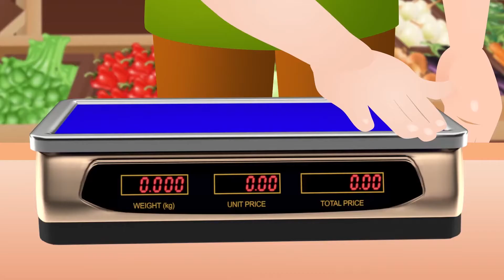Yes Weigh ATMPC